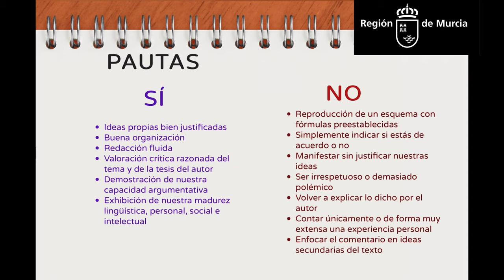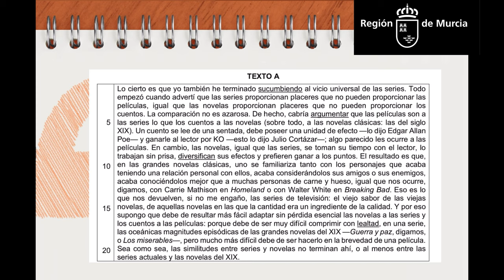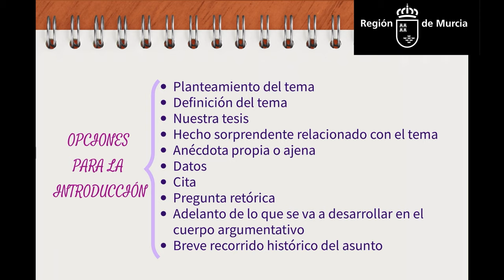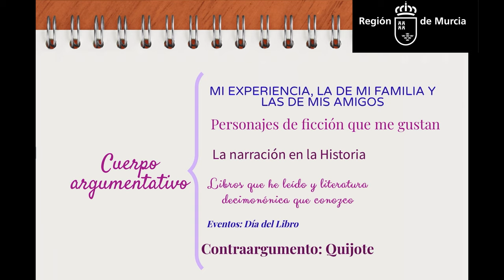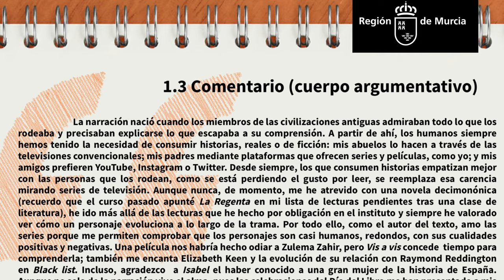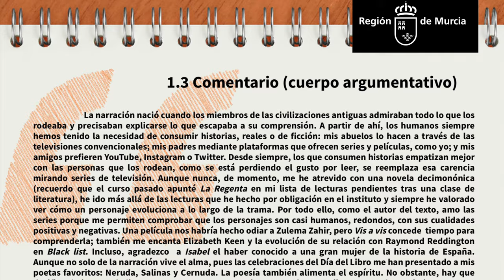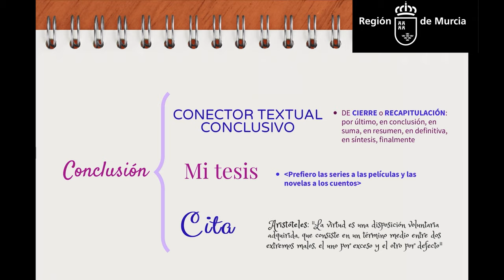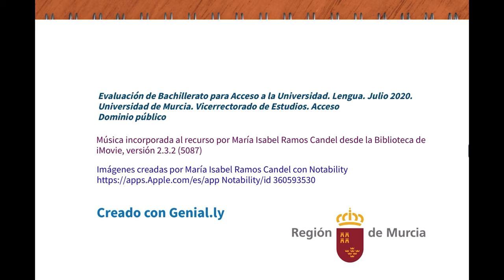PRÁCTICA DE COMENTARIO CRÍTICO. OPCIÓN A, EBAU, JULIO 2020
Comentario crítico resuelto.